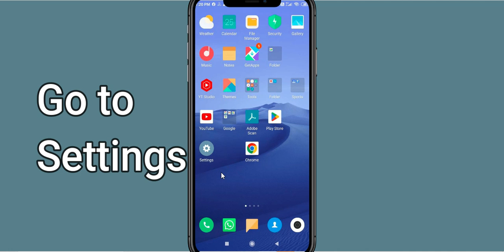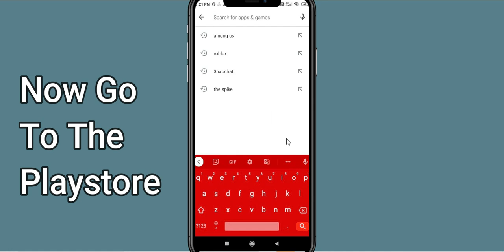Fix Facebook Lite App Oops Something Went Wrong Error |PSA 24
Let's start  in today's tutorial you will learn how to Fix Facebook Lite Oops - Something Went Wrong Error in Android & Ios - Please Try Again Later.